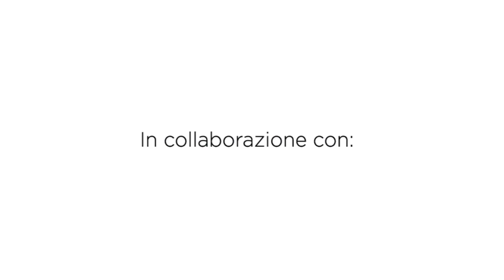Mercuriali a cuore | Addobbi natalizi in legno e uncinetto